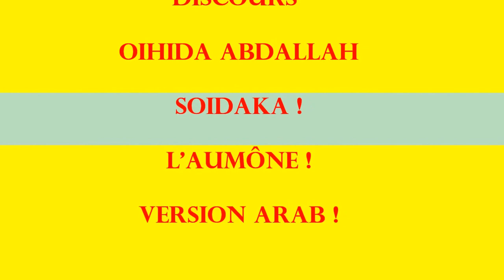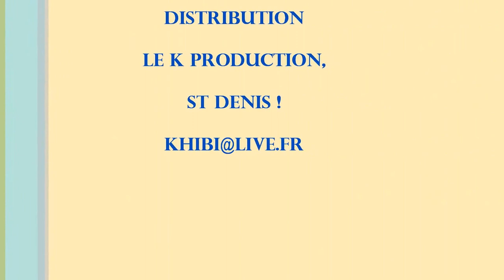DISCOURS Oihida ABDALLAH VERSION ARABE !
MDJLISS
Le 14 Septembre 2014
 Gymnase du Bas de la Rivière
St Denis de La Réunion.
مَدْرَسَةُ تَعْلِيمِ الدِّينِ وَ الشَّرِيعَةِ الإِسْلاَمِيَّة
Madras Tanlim Dine et Charia Islamique
SOIDAKA !
L’AUMÔNE !